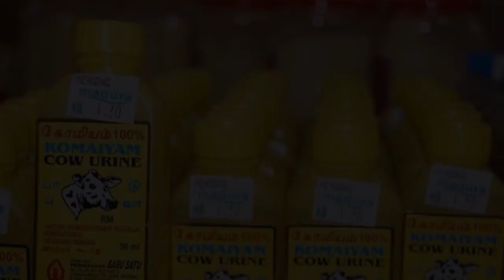BEBERAPA VARIAN MINUMAN INI BIKIN GELENG-GELENG KEPALA INILAH MINUMAN TERANEH YANG PERNAH ADA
hai sidultubers,.,,, kali ini sidultube akan mengajak kalian menjelajahi dunia kuliner. Jika biasanya kalian menikmati makanan atau minuman di pinggir jalan atau di restoran yang mewah dengan menu itu-itu saja, kali ini kalian bisa melihat beberapa minuman dengan berbagai varian yang berbeda dan tentunya kalian pasti gak akan nyangka jika hal-hal yang tidak mungkinpun bisa diolah menjadi minuman dengan daya jual yang sungguh fantastis. seperti minuman dari tahi gajah, dari kencing sapi atau berbagai minuman ekstrim lainnya kira-kira rasanya gimana ya guys... . Mau tau seperti apa??? Tonton terus vidio ini sampai habis.